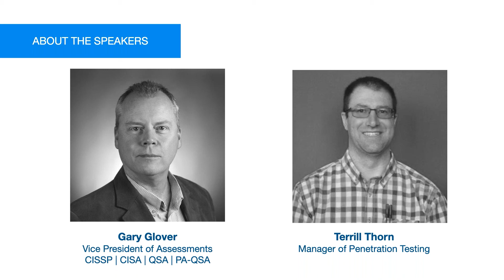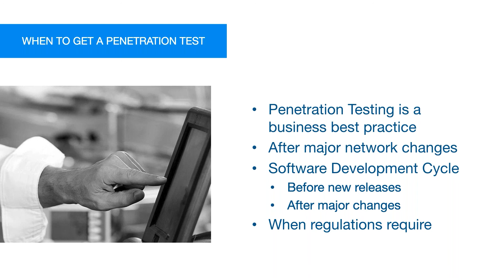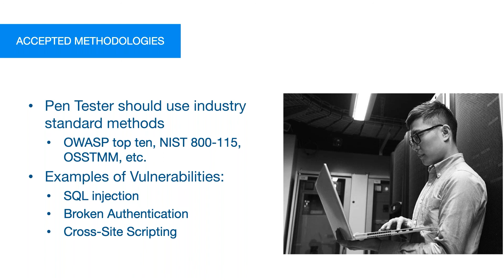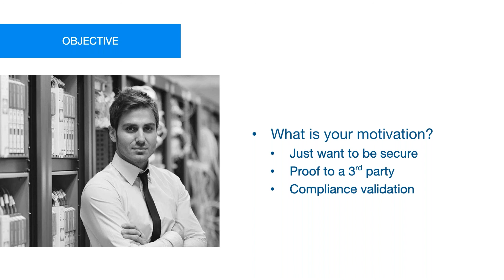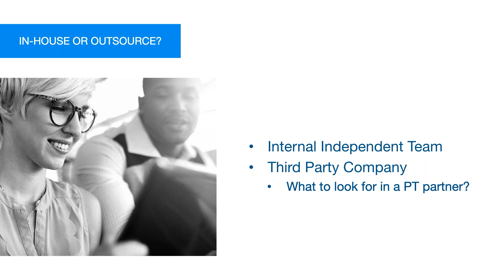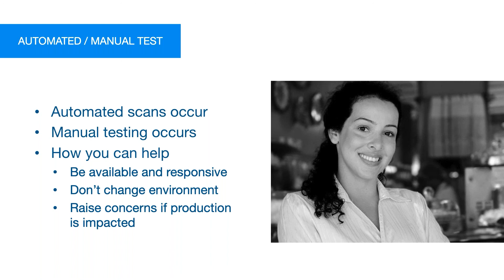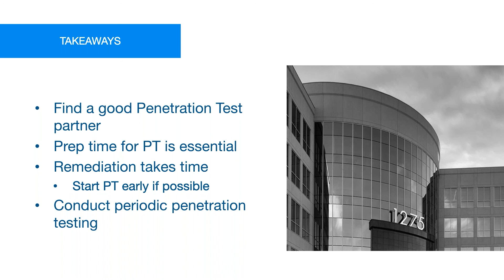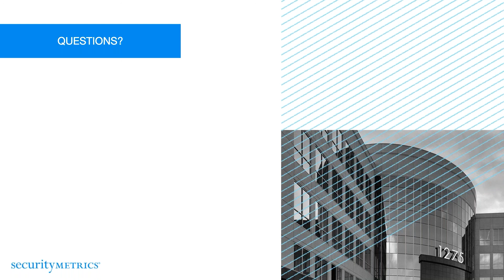Penetration Testing 101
In this webinar, we'll cover everything you need to know about penetration testing basics. Join Gary Glover, VP of Assessments (QSA, PA-QSA, CISA, CISSP), and Terrill Thorn, Manager of Penetration Testing, as we break down this important aspect of data security.

Watch this webinar to learn:
-Why You Need to Perform a Penetration Test
-How to Get Ready for a Penetration Test
-What to Expect from a Penetration Test
-How to Get the Most Out of Your Penetration Test